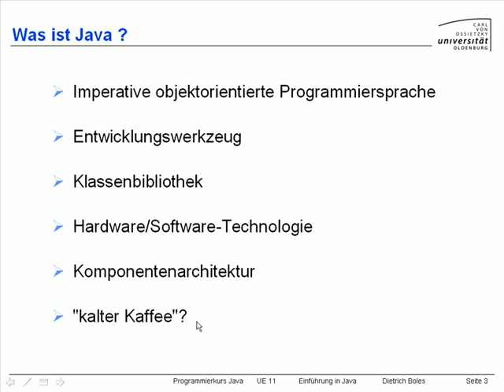UE11-Einführung in Java [-3- Was ist Java]